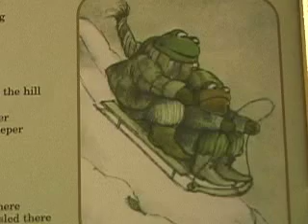"A Year with Frog & Toad"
Arnold Lobel's beloved amphibian pals hop from the page to the stage in this bright and bouncy Broadway smash hit, nominated for three Tony Awards, including Best Musical. Developed by Lobel's daughter, Adrienne, the witty and whimsical show remains true to the spirit of the Caldecott and Newbery Award-winning stories.

    Sunday, October 28, 2007 at 3 pm
    $17.50 adults, $13.50 children